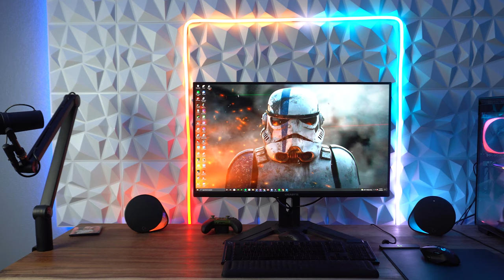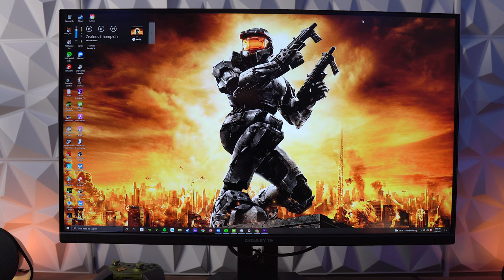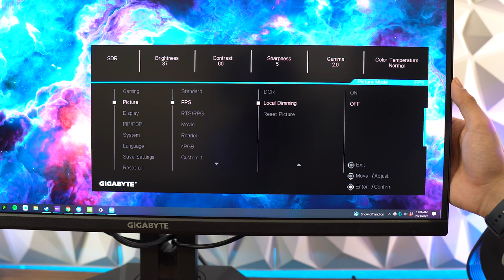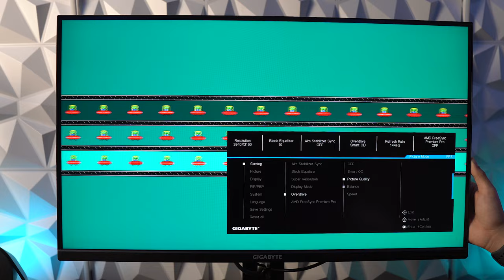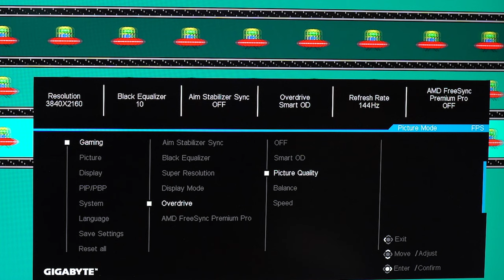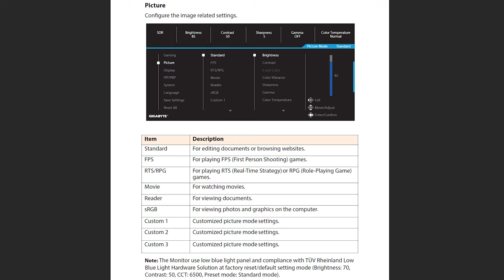Gigabyte M32U - 4K 144hz Monitor Review (Long Version)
The Gigabyte M32U monitor has a lot going for it and although it might not have everything I want out of a monitor it comes pretty close.  The price tag here is less than other 4k monitors on the market with similar specs.  It's not cheap by any means but its two to three hundred dollars cheaper than those other monitors.

My Ryzen Build:
Aorus FV43U Monitor
Ryzen 3900X
MSI MPG X570 Mobo
NZXT Kraken X52
MSI RTX 3080
NZXT H710i Case
G.Skill Trident Z DDR 4 Ram
NZXT AER RGB Fan
Phanteks PSU
Logitech G Pro Wireless Mouse
Logitech Powerplay
Acer XZ321QU
Logitech G560 Speakers
Logitech G915 Keyboard
Philips SHP9500 Headphones
Blue Compass Mic Arm
Shure SM7B
Cloud Lifter
Hyper X Cloud Stinger Wireless
Razer BlackWidow Elite